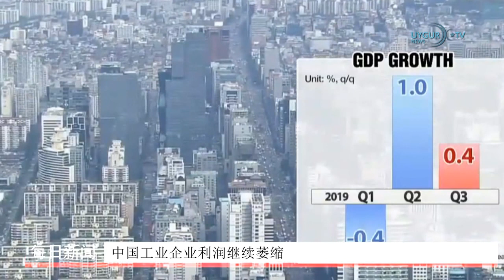28 10 2019 特朗普总统：巴格达迪在美军特种部队突击中身亡